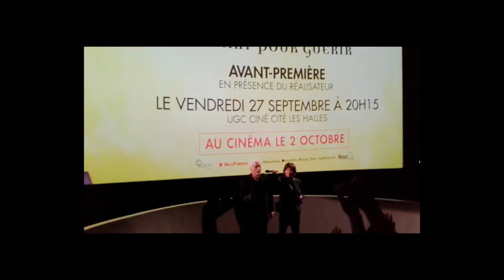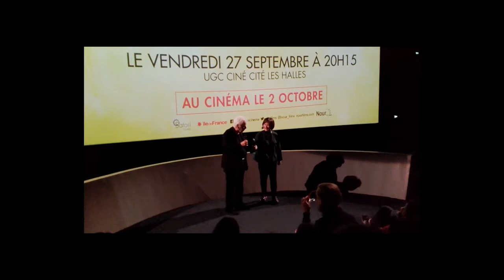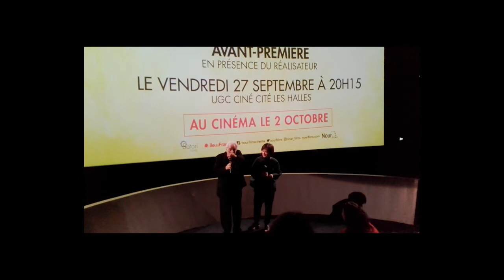Alejandro Jodorowsky 27/09/19 Paris, UGC les Halles, "Psychomagie, un art pour guérir"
incomplet (2 coupures) - avant-1ère du film